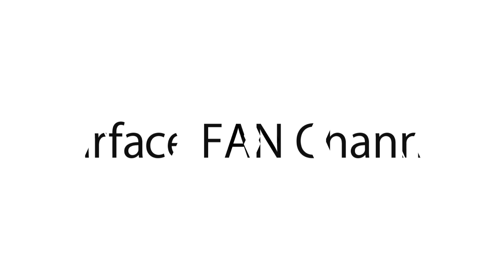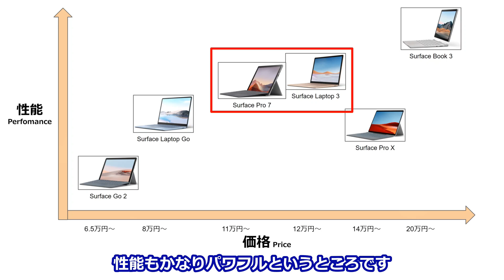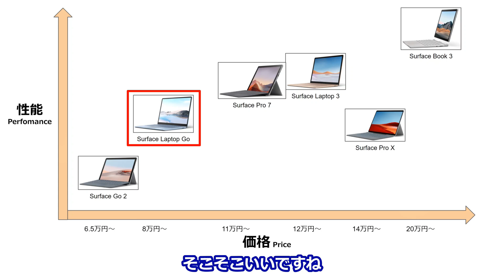Surface Pro 7の実機レビュー！1年間メインPCとして使ってみた感想は？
## 本動画の説明
Surface Pro 7の実機レビューです🎉僕がSurface Pro 7をメインPCとして実際に使ってみてどのようなことを思ったかをお伝えします。
この動画を最後まで見ると、Surface Pro 7とは何なのか、Surface Pro 7の良かった所・悪かった所、Surface Pro 7を買うならどこが良いか、等がわかります。

00:00 はじめに
01:27 Surface Pro 7とはどんなPC！？
04:18 Surface Pro 7の個人的に思う良かった所
04:34 ファンレス設計で作業に集中出来る
05:28 キーボードが超cool!!
06:21 タブレットモードで快適Webブラウジング
07:15 フットワークが軽いからすぐに持ち運べる
08:11 PC1台であらゆる作業が処理できる
08:58 Surface Pro 7の個人的に思う悪かった所
10:11 Surface Pro 7を買うとしたらどのスペックがオススメ？
11:40 Surface Pro 7を買うとしたらどこで買えばいい？
12:55 まとめ

Surface Pro 7と相性の良い27インチ4Kモニター Dell U2720QMはこちら

Surface FAN チャンネルでは、Surface好きのタカフがSurface製品のレビュー動画や、Surface全般に関する役立つニュース等、Surfaceにスポットライトを当てた動画をアップしているチャンネルです😉

Surafceシリーズを楽しく紹介するように心がけているので、Surfaceを既に持っている方・Surfaceが好きな方・Surfaceが気になる方でしたら、チャンネル登録しておくとSurafceシリーズの楽しい動画をお届け出来るかもしれません🤣

また、次にSurfaceを買う際にどのシリーズやどのスペックを買えばいいか失敗しないようなヒント動画になればとも思っています。

Surface FAN Channelは、Amazon.co.jpを宣伝しリンクすることによってサイトが紹介料を獲得できる手段を提供することを目的に設定されたアフィリエイトプログラムである、Amazonアソシエイト・プログラムの参加者です。